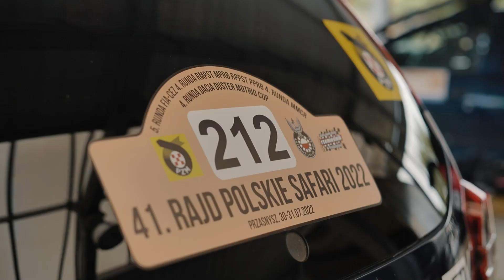POLSKIE SAFARI 2022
IV RUNDA PUCHARU DACIA DUSTER MOTRIO CUP - RAJD POLSKIE SAFARI 2022